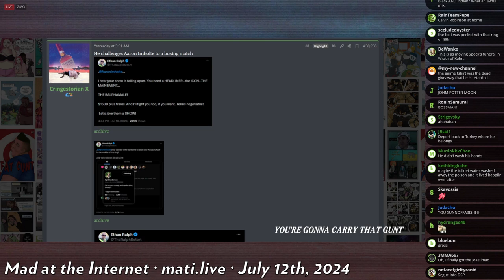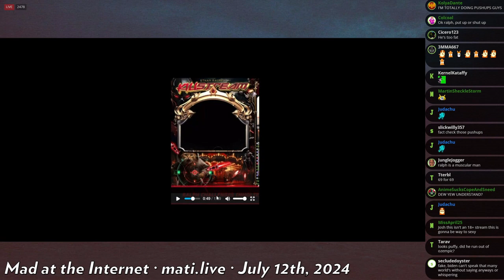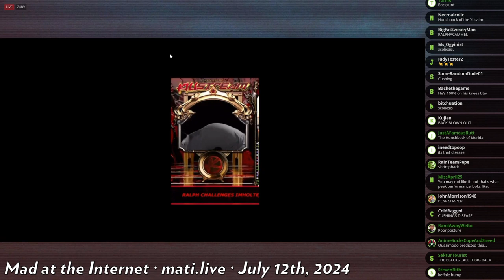Ralph does pushups 💪💪💪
There is now videographical evidence that Ralph can do more pushups than Josh.